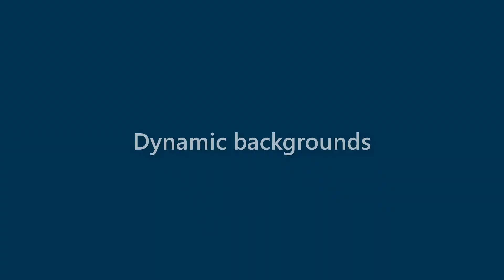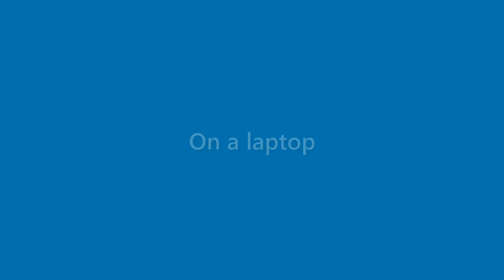Lorenzo Padilla - appearance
Name Look - Lorenzo Padilla - appearance. In this video we present "Lorenzo Padilla" name look and feel in various scenarios.
This video will cover:
How does "Lorenzo Padilla" look as a personal letterhead?
How does "Lorenzo Padilla" look on a business card?
How does "Lorenzo Padilla" look on a computer/laptop screen?
How does "Lorenzo Padilla" look with different background colors?
How does "Lorenzo Padilla" look with various fonts?